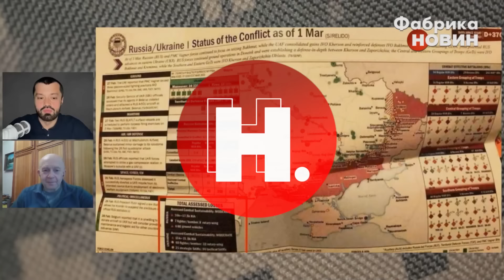☝️ГРАБСЬКИЙ ПОПЕРЕДИВ: Не дивуйтеся, якщо скоро ПОКАЖУТЬ ПЛАНИ ЗСУ про БОЇ в РОСТОВІ та КРИМУ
Спецоперації такого рівня, як весняний контрнаступ Збройних Сил України,  передбачають створення “туману” навколо подій, щоб заплутати ворога. Про це розповів Василю Пехньо військовий аналітик Сергій Грабський. На його думку, США було вигідно показати нібито секретні документи про ЗСУ, щоб показати серйозні наміри та водночас заплутати всіх. Російська розвідка точно не могла це опублікувати, бо навіщо тоді їм попереджати ЗСУ про пастку, коли ворог знав би наперед військові плани України?  “Абсолютно не здивуюся, якщо завтра проінформують про плани морського десанту в Криму - це все частина гібридної війни”, - констатував Сергій Грабський. Він додав, що це класика підготовки до контрнаступу, яка вже неодноразово застосовувалася в історії людства.